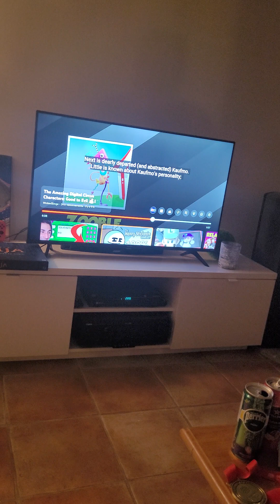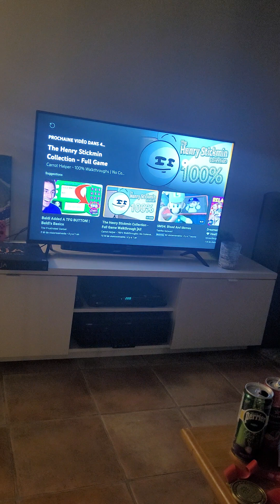The Amazing Digital Circus: Good To Evil (Reaction)